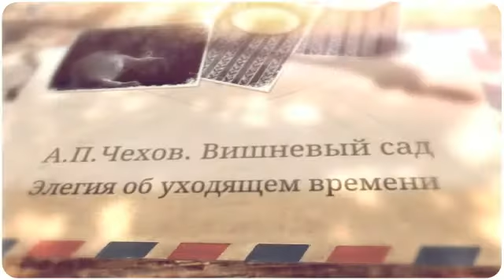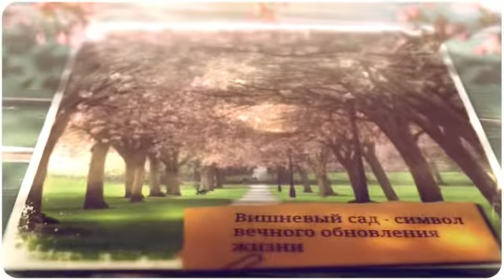Буктрейлер. А.П.Чехов "Вишневый сад"